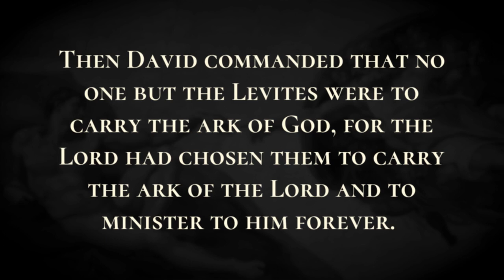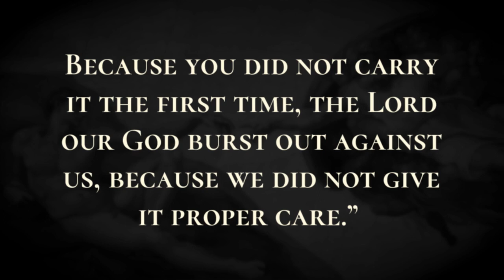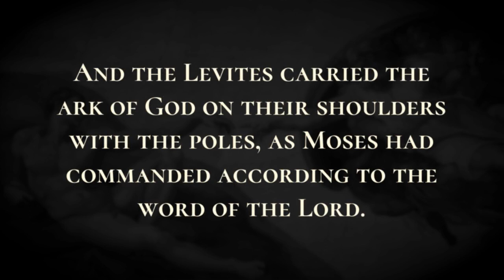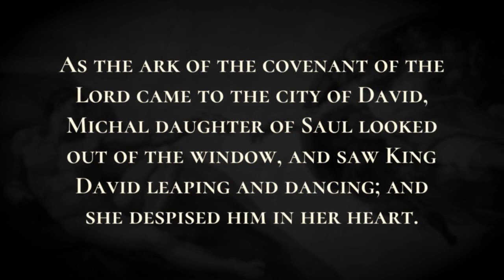The Ark Brought to Jerusalem - Holy Bible, 1 Chronicles 15:1-15:29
The Ark Brought to Jerusalem

David built houses for himself in the city of David, and he prepared a place for the ark of God and pitched a tent for it.  Then David commanded that no one but the Levites were to carry the ark of God, for the Lord had chosen them to carry the ark of the Lord and to minister to him forever.  David assembled all Israel in Jerusalem to bring up the ark of the Lord to its place, which he had prepared for it.  Then David gathered together the descendants of Aaron and the Levites:  of the sons of Kohath, Uriel the chief, with one hundred twenty of his kindred;  of the sons of Merari, Asaiah the chief, with two hundred twenty of his kindred;  of the sons of Gershom, Joel the chief, with one hundred thirty of his kindred;  of the sons of Elizaphan, Shemaiah the chief, with two hundred of his kindred;  of the sons of Hebron, Eliel the chief, with eighty of his kindred;  of the sons of Uzziel, Amminadab the chief, with one hundred twelve of his kindred. David summoned the priests Zadok and Abiathar, and the Levites Uriel, Asaiah, Joel, Shemaiah, Eliel, and Amminadab.  He said to them, “You are the heads of families of the Levites; sanctify yourselves, you and your kindred, so that you may bring up the ark of the Lord, the God of Israel, to the place that I have prepared for it.  Because you did not carry it the first time, the Lord our God burst out against us, because we did not give it proper care.”  So the priests and the Levites sanctified themselves to bring up the ark of the Lord, the God of Israel.  And the Levites carried the ark of God on their shoulders with the poles, as Moses had commanded according to the word of the Lord. David also commanded the chiefs of the Levites to appoint their kindred as the singers to play on musical instruments, on harps and lyres and cymbals, to raise loud sounds of joy.  So the Levites appointed Heman son of Joel; and of his kindred Asaph son of Berechiah; and of the sons of Merari, their kindred, Ethan son of Kushaiah;  and with them their kindred of the second order, Zechariah, Jaaziel, Shemiramoth, Jehiel, Unni, Eliab, Benaiah, Maaseiah, Mattithiah, Eliphelehu, and Mikneiah, and the gatekeepers Obed-edom and Jeiel.  The singers Heman, Asaph, and Ethan were to sound bronze cymbals;  Zechariah, Aziel, Shemiramoth, Jehiel, Unni, Eliab, Maaseiah, and Benaiah were to play harps according to Alamoth;  but Mattithiah, Eliphelehu, Mikneiah, Obed-edom, Jeiel, and Azaziah were to lead with lyres according to the Sheminith.  Chenaniah, leader of the Levites in music, was to direct the music, for he understood it.  Berechiah and Elkanah were to be gatekeepers for the ark.  Shebaniah, Joshaphat, Nethanel, Amasai, Zechariah, Benaiah, and Eliezer, the priests, were to blow the trumpets before the ark of God. Obed-edom and Jehiah also were to be gatekeepers for the ark. So David and the elders of Israel, and the commanders of the thousands, went to bring up the ark of the covenant of the Lord from the house of Obed-edom with rejoicing.  And because God helped the Levites who were carrying the ark of the covenant of the Lord, they sacrificed seven bulls and seven rams.  David was clothed with a robe of fine linen, as also were all the Levites who were carrying the ark, and the singers, and Chenaniah the leader of the music of the singers; and David wore a linen ephod.  So all Israel brought up the ark of the covenant of the Lord with shouting, to the sound of the horn, trumpets, and cymbals, and made loud music on harps and lyres. As the ark of the covenant of the Lord came to the city of David, Michal daughter of Saul looked out of the window, and saw King David leaping and dancing; and she despised him in her heart.